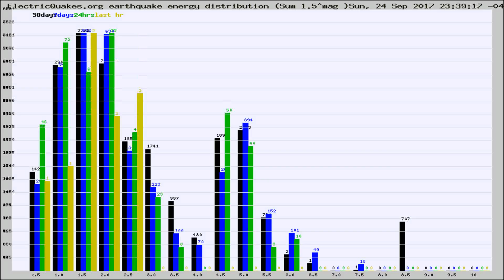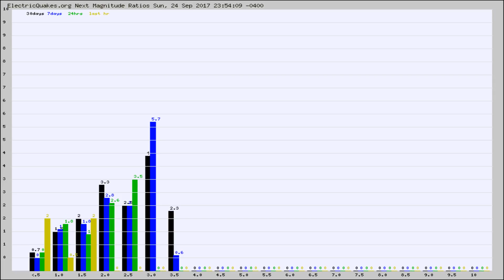Todays_Hourly_World_Earthquake_Statistics_from_ElectricQuakes.org_09-25-17+00:02:01